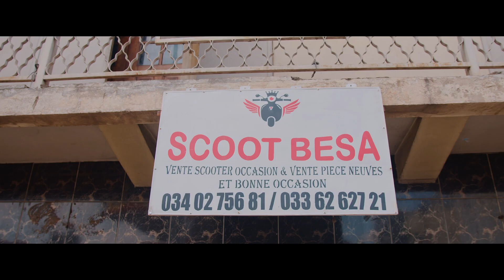Bartez - Mpanam-bola (Clip Officiel)